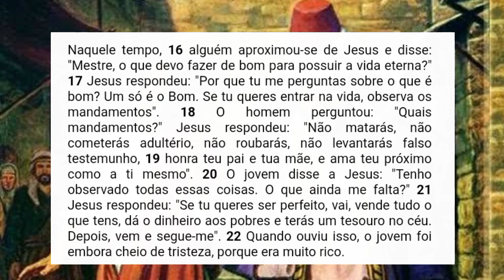DUAS OBRAS QUE SALVA O HOMEM ! EVANGELHO DE HOJE 19/08/2024 MATEUS 19,16-22.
MEUS QUERIDOS  E AMADOS IRMÃOS CATÓLICOS , O YOUTUBE DESMONETIZOU O MEU CANAL  @denisocatolicoDOC ​​COMO VOCÊS PODEM VER , NÃO TEM MAIS COMERCIAS , PROPAGANDAS EM MEUS VÍDEOS.
VOU CONTINUAR COM ESTE CANAL , PORÉM NÃO SEI POR QUANTO TEMPO , GRAVAR VÍDEOS , EDITAR POR MAS  SIMPLES QUE SEJA AS EDIÇÕES LEVA TEMPO E DEMANDA MUITO TRABALHO , E SEM RETORNO NENHUM FINANCEIRO NÃO TEM COMO MELHORAR E NEM MANTER O CANAL  @denisocatolicoDOC ​​  NO AR ...
TUDO VAI DEPENDER DA AJUDA DE VOCÊS ...

PARA QUEM QUISER AJUDAR O CANAL  @denisocatolicoDOC ​​  FINANCEIRAMENTE AQUI ESTÁ A MELHOR FORMA POSSÍVEL :
PIX 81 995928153 . DENIS ALVES DE MOURA SANTANDER !!
DEUS ABENÇOE SEMPRE VCS  ESPERO QUE ENTENDAM !!
SÓ DEUS PODE RETRIBUIR A AJUDA DE VOCÊS , REZAREI POR TODOS VOCÊS , AMEM !!